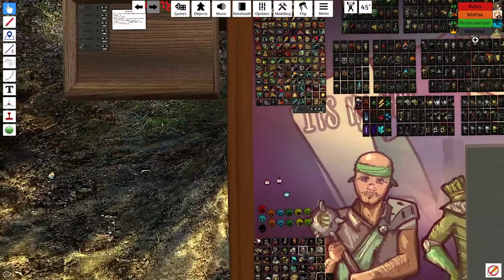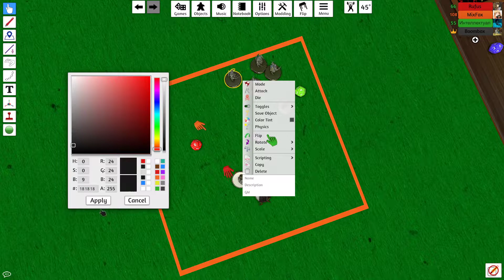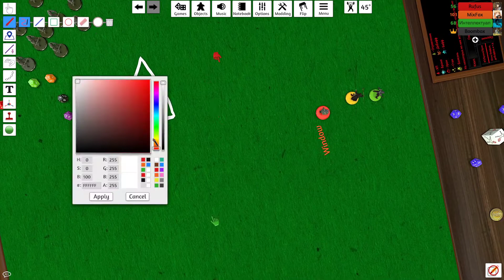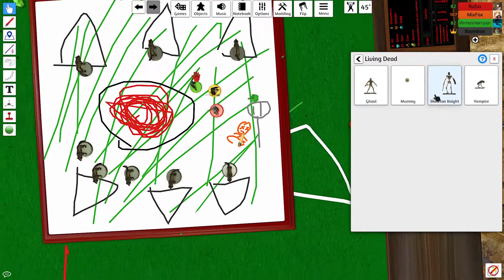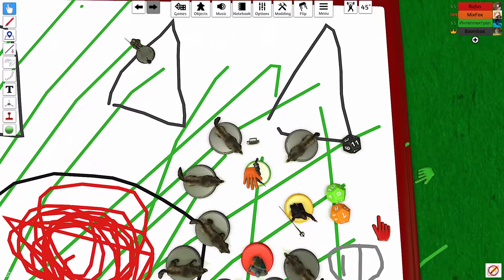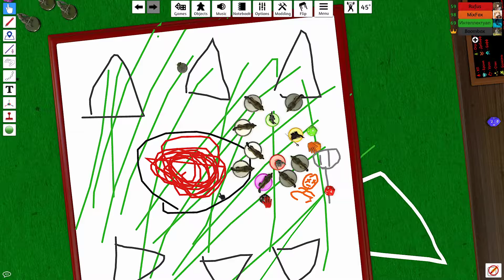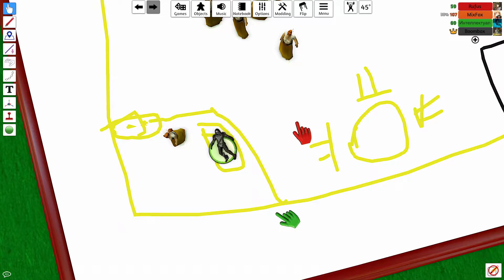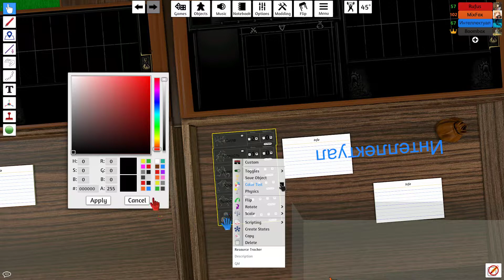4 путешественника в мире Fantasy